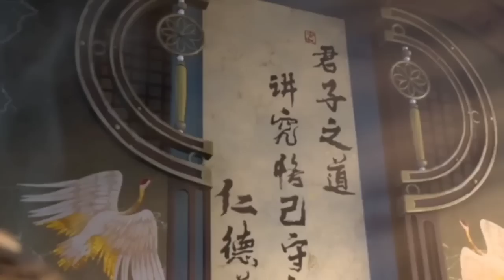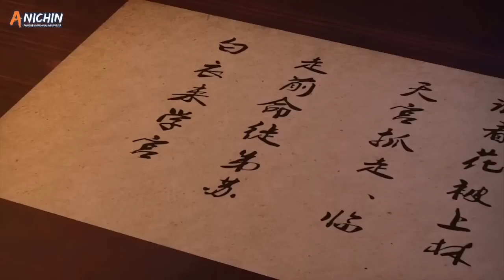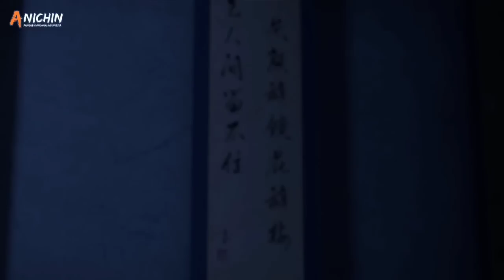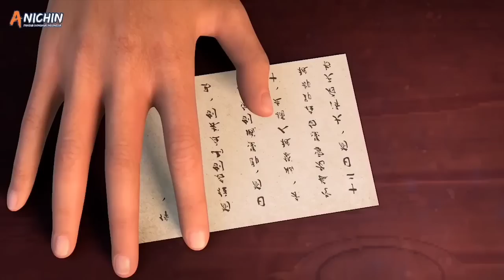SELAMA 20 MENIT KITA AKAN DIPERLIHATKANNYA SIFAT ASLI BAIYI CLOUD BAGIAN 3